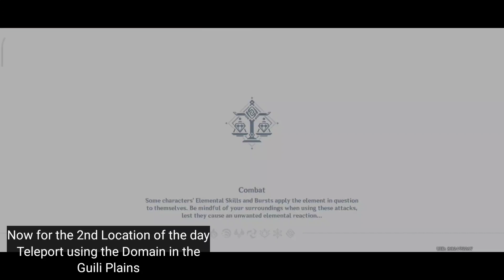Lost Riches Day 2 Guide (Secret Co-op Challenge?) | Genshin Impact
Lost Richest Day 2 has some new mechanics where there are challenges that are very challenging enough to make you pump up. This video is a simple guide for your treasure hunts for today.

Timestamps
00:00 Intro
00:09 1st Location (Treasure 3)
02:27 Special Treasure Location
03:09 Special Treasure Challenge
04:00 2nd Location (Treasure 4)
06:57 Co-op Challenge
07:13 Attempts doing it solo
09:03 Outro

other tags